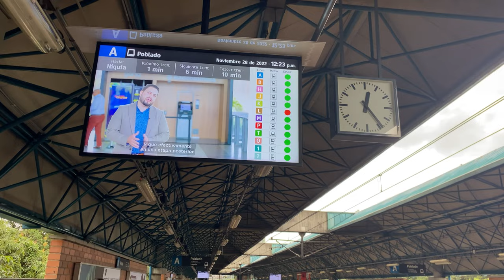💖The metro system in the 2nd largest city in Colombia: Medellin.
The metro system in the 2nd largest city in Colombia: Medellin.show you what you haven’t seen from the city of Medellín Colombia 。  Also if you are going to be staying for more than two weeks we highly recommend getting the Civica Card since this will give you discounted fares for the Medellin Metro.  This is one of our top budget tips, the discount is small but adds up quickly especially if you use the metro daily